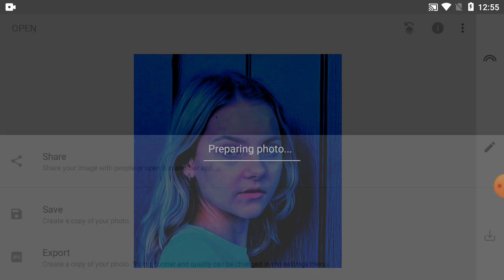1 Minute Picture Edit | Snapseed Picture Editing Tutorial Step by Step Maya Tech Real #44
1 Minute Picture Edit | Snapseed Picture Editing Tutorial Step by Step Maya Tech Real #44